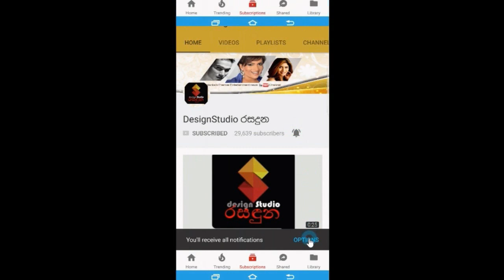නීල පබලු ජනප්‍රිය නිලි පියුමි ශ්‍රීනායක අලුත්ම මනාලයෙක් එක්ක කරපු Photoshoot එක Piumi Srinayaka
අම්මෝ මෙයා ආයේ බැදලද. ...
විවාහ වෙලා හිටිය නීල පබලු ජනප්‍රිය නිලි පියුමි ශ්‍රී නායක අලුත්ම මනාලයෙක් එක්ක කරපු වෙඩින් Photoshoot එක Piumi Srinayaka